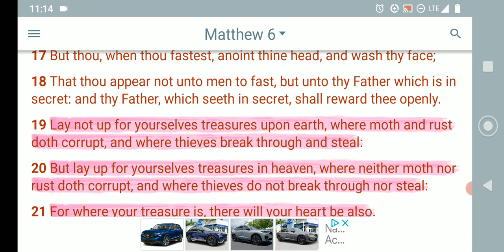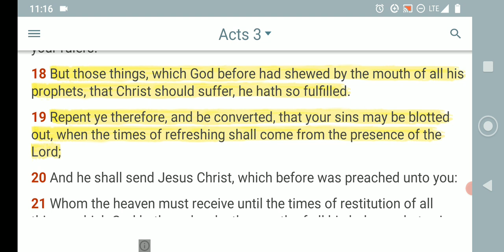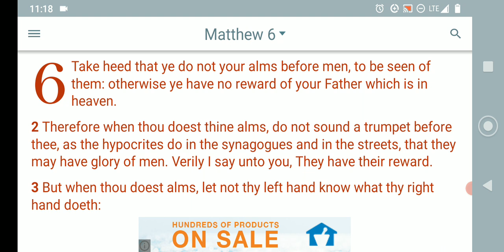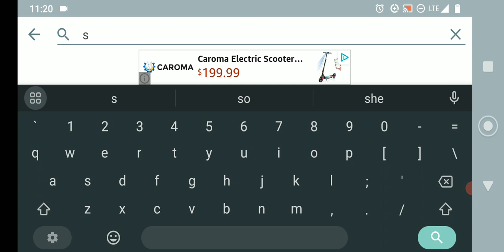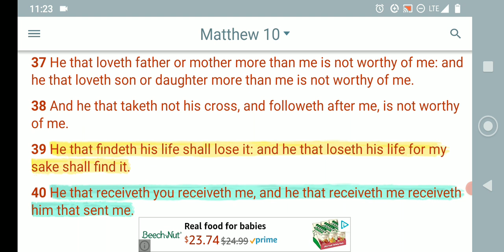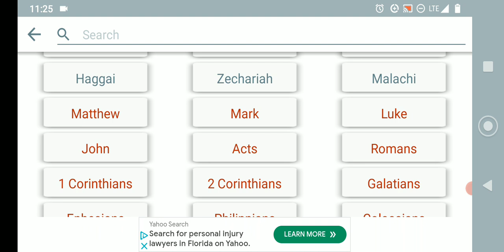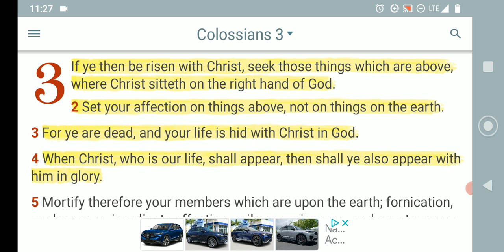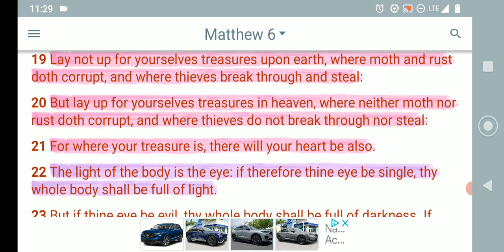Put the LORD first over all